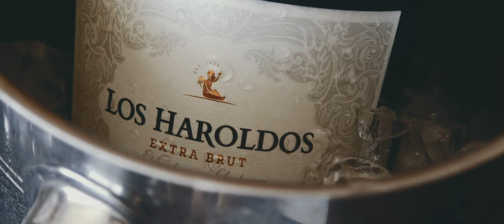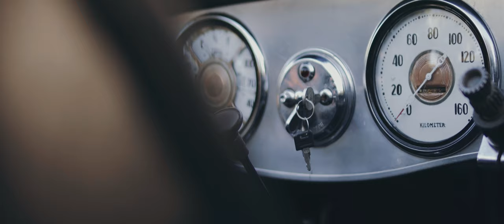GIULI & LEA. Wedding in Mendoza Argentina I diegoserrano.com.ar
- Filmed and edited by: SERRANO. Heart's Photo & Film
- Location. Quinta Doña Elvira Mendoza Argentina
- Photography: SERRANO. Heart's Photo & Film
- DJ: Franco Terranova